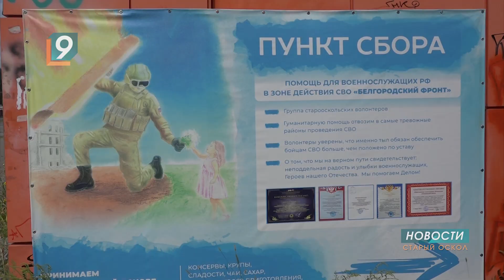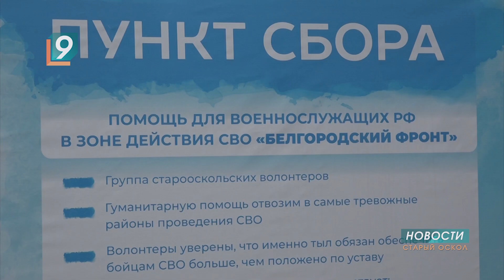Волонтеры «Белгородского фронта» вернулись из очередной поездки за ленточку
В этот раз побывали на Авдеевском направлении. Гуманитарный груз доставляли штурмовикам 114 бригады и легендарной "Пятнашке" - "дикой дивизии Донбасса". Именно оттуда пришли запросы на помощь.